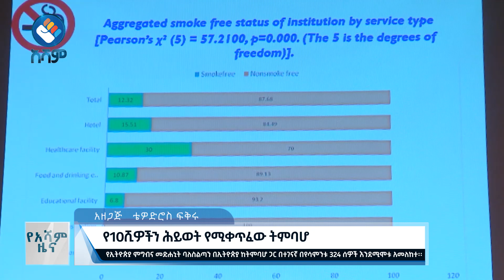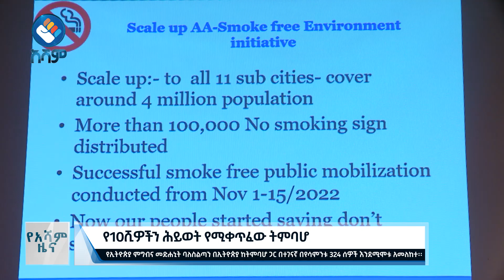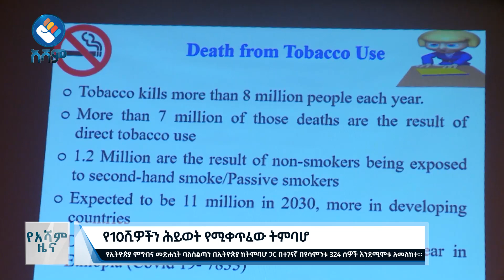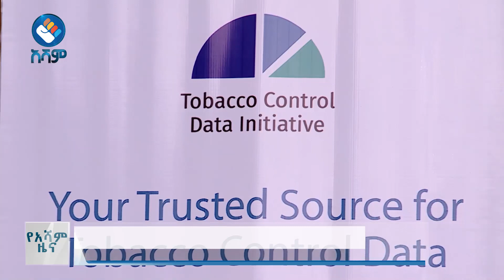የ10ሺዎችን ሕይወት የሚቀጥፈው ትምባሆ#asham_tv